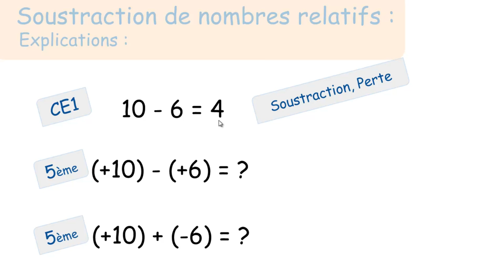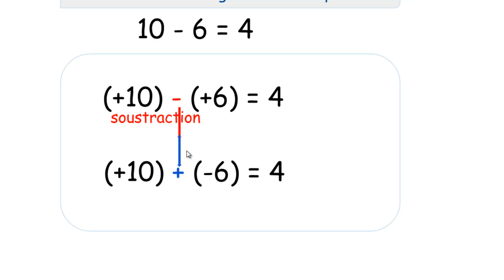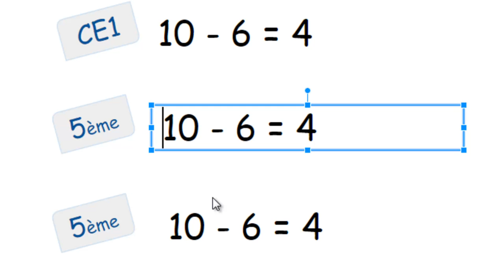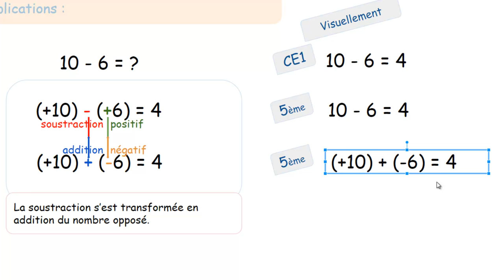#11.10 Je soustrais un nombre positif : Explications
Soustraction de nombres relatifs : première partie.